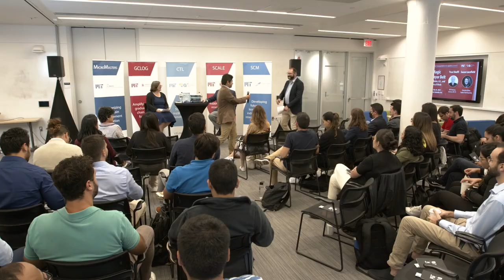The Magic Conveyor Belt: Yossi Sheffi Interview with Susan Lacefield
How do the 30,000 parts that make up a car get from the mine to the dealer lot? Why did increased demand for flax seeds cause a shortage of paint? How did two-day shipping go from a pipe dream to standard nearly everywhere? What role will humans play in supply chains increasingly incorporating automation and AI?

Join MIT CTL Director Yossi Sheffi, author of the book The Magic Conveyor Belt: Supply Chains, A.I., and the Future of Work, in conversation with Susan Lacefield, executive editor of Supply Chain Quarterly, for a discussion of how supply chains make our world run—and, for the most part—seamlessly.

Despite their enormous complexity, modern global supply chains, for the most part, operate invisibly to the average consumer, “running in the background” to deliver a cornucopia of goods at affordable prices. The actual workings of supply chains, however, have always been much more complicated. Prof. Sheffi will peel back the layers of supply chains, talk about their pain points and how to make them more resilient, and discuss how technology, including AI, will shape the supply chains and the future of work.